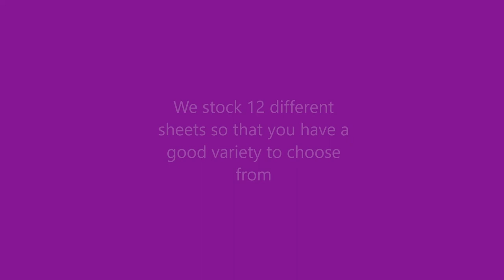Now Stocking (Decoupage) Rice Paper Picture Sheets - jennings644 - Teacher of All Crafts